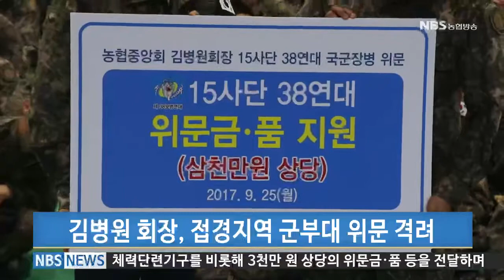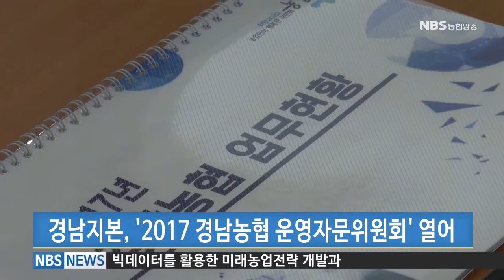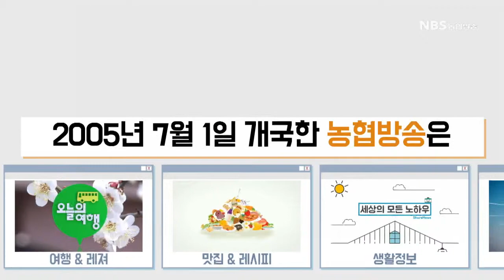NBS뉴스 (20170927)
1. 김병원회장, 접경지역 군부대 위문 격려
2. 도농협동국민운동 MOU 단체장 간담회
3. 금융지주, 다문화가정과 한가위 한마당
4. 수능 D-50, 꽃으로 花이팅

지역
1. 경남농협 운영자문위원회 개최